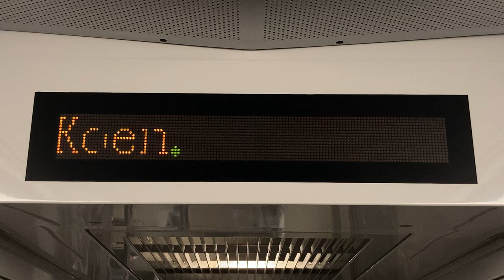Linimo(リニモ)100形 LED車内案内表示器 愛知高速交通